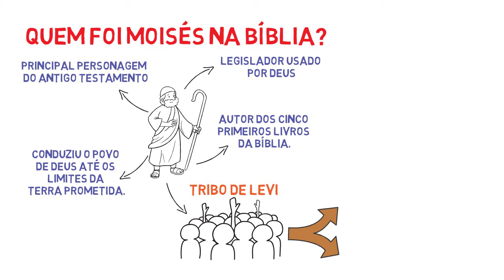A história de MOISÉS (Quem foi Moisés na Bíblia) | # 45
No estudo bíblico de hoje veremos a história de mais um personagem bíblico, vamos aprender um pouquinhos mais sobre quem foi Moisés na Bíblia.

Moisés é o personagem mais importante do Antigo Testamento Ele foi escolhido para liderar o povo de Deus na saída do Egito para a Terra Prometida!

Foram longos 40 anos vagando pelo deserto, cheia de aventuras, alegrias, mas também medos, dificuldades e superação. Essa história é bastante longa, do Êxodo até Deuteronômio tem muita narrativa. O papel desse vídeo é trazer o resumo da história de Moisés.

▶▶ LIVRO citado no vídeo para quem quiser conhecer mais sobre a biografia de Moisés e outros personagens Bíblicos, além de AJUDAR O CANAL

Patricia Jacob

Clker-Free-Vector-Images
Kim Heimbuch
Annalise Batista
CCXpistiavos